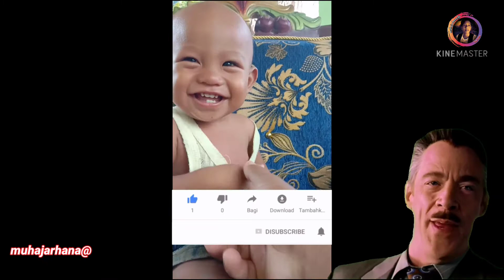TAHAN TAWA ANDA VIDEO LUCU ANAK KECIL DARI MAKASSAR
Berjumpa lagi dengan saya

muhajarhana@ .,.
Di kesempatan kali ini saya memberikan konten
                            Video lucu
Dan hanya itu yang bisa saya ucapkan
Dan terimakasih banyak yang sudah menonton video ini

Dan jangan lupa dukun terus channel ini

Dan jangan lupa teman teman